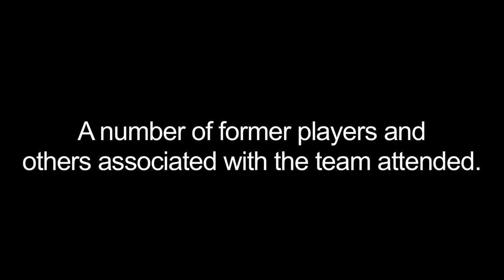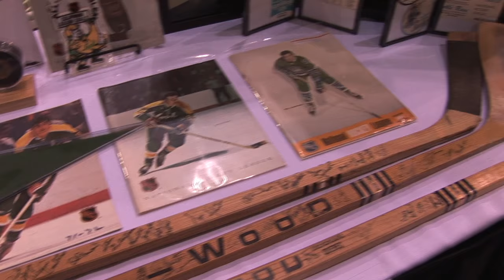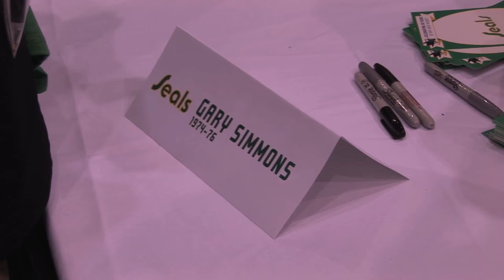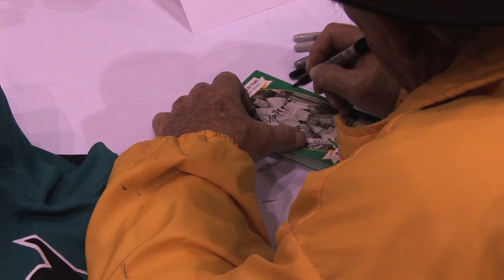Rewind: California Golden Seals Tribute Night in San Jose - January 2017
In 2017, I took my video camera along when the San Jose Sharks held a wonderful tribute night for the California Golden Seals that celebrated the Sharks NHL predecessors.  My documentary on the team ("The California Golden Seals Story" is available on iTunes  This bonus video is from the tribute night as I followed the Seals players throughout the evening.